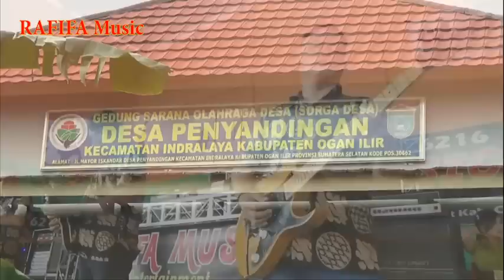PART 3 KUMPULAN LAGU RAFIFA MUSIC SHOW PENYANDINGAN KHITAN GIBRAN & ARNARDI